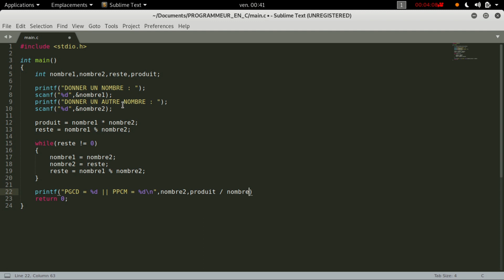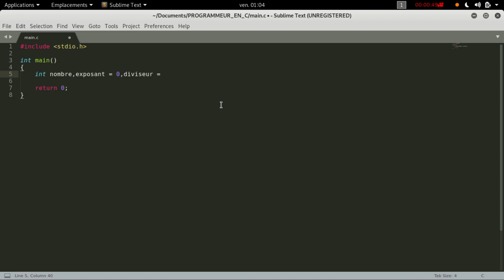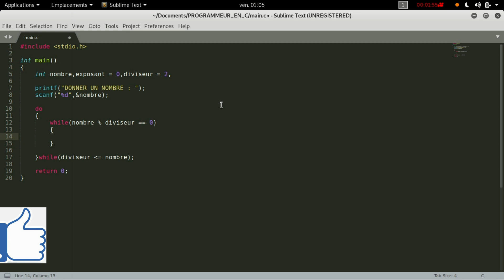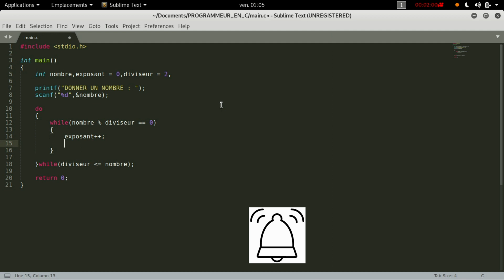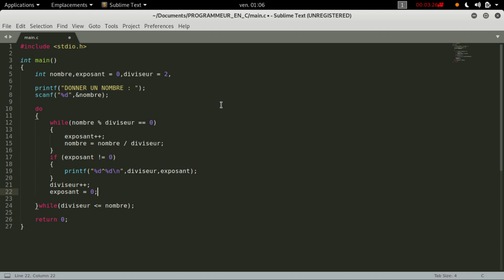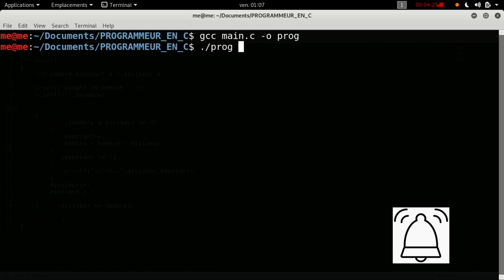Programme en langage C qui permet de calculer le PPCM et le PGCD d'un nombre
Merci 'avoir abonné sur ma chaine. Et pour info, c'est pas la seule méthode pour calculer le PPCM et le PGCD d'un nombre.